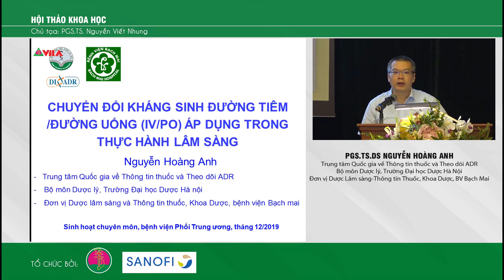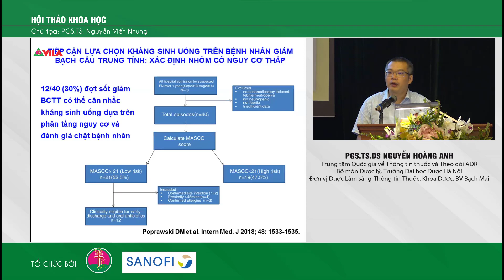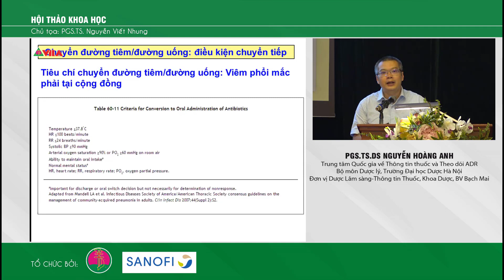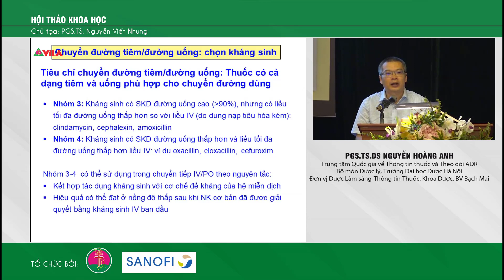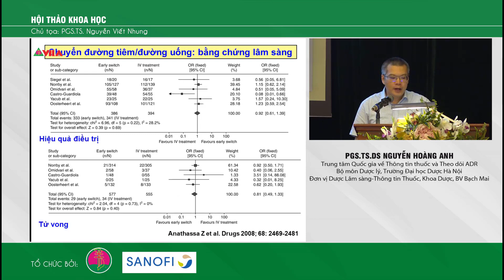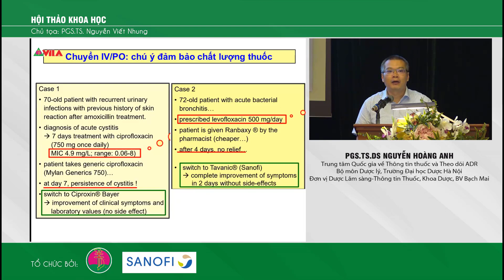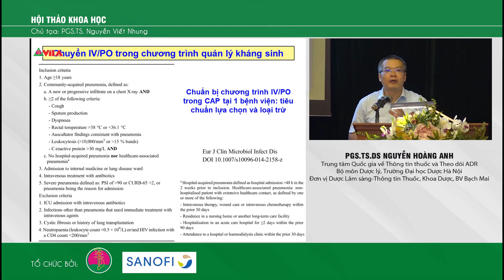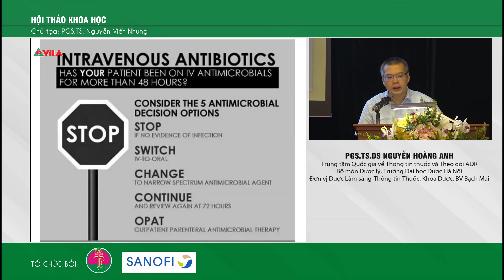Chuyển đổi kháng sinh đường tiêm đường uống IVPO áp dụng trong thực hành lâm sàng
PGS.TS.DS Nguyễn Hoàng Anh